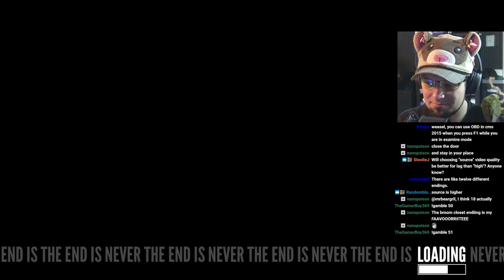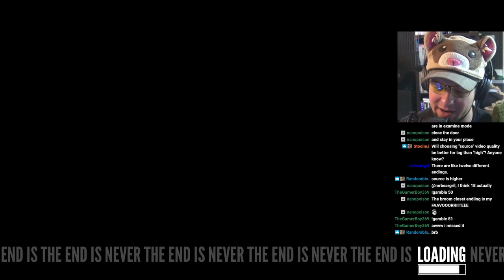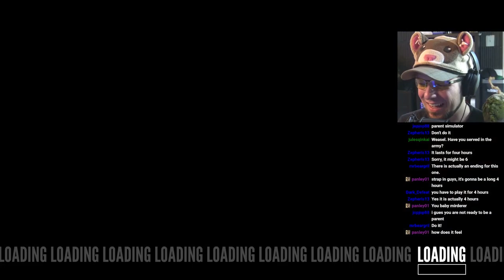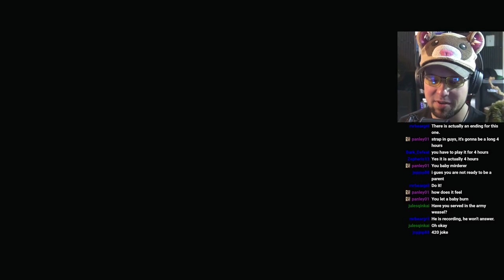The Stanley Parable - DANGER. DANGER EVERYWHERE - #2 - Let's Play The Stanley Parable